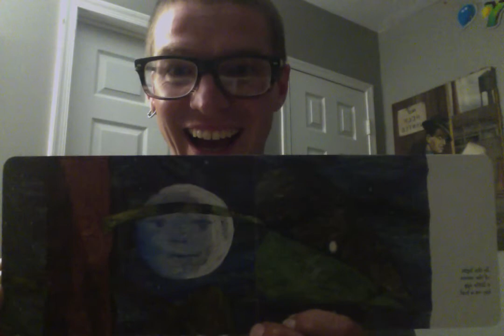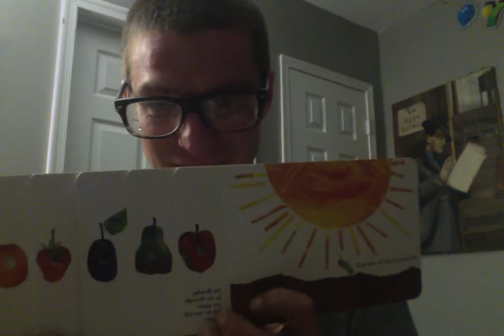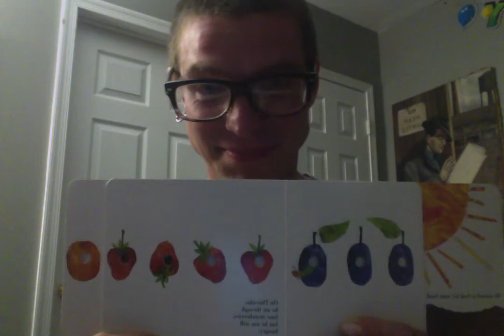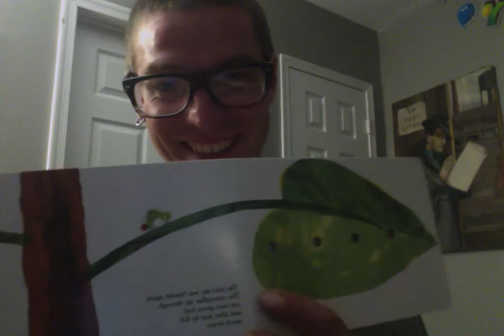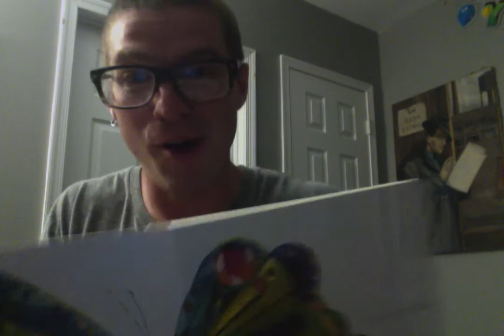Uncle Bert Reads, First ever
uncle bert reads eric carl's the very hungry caterpillar